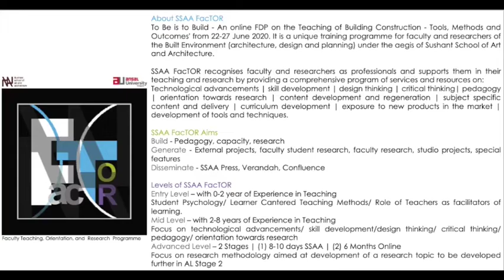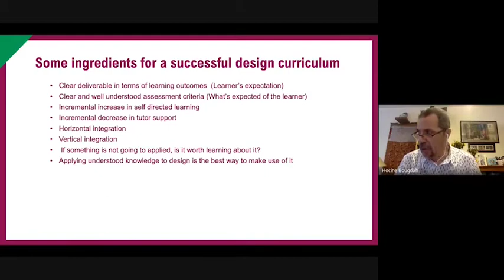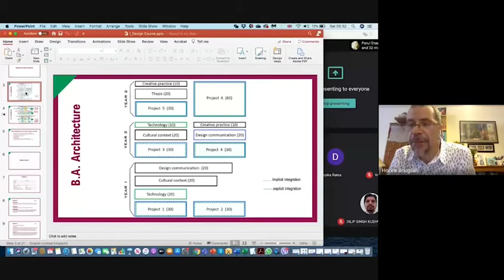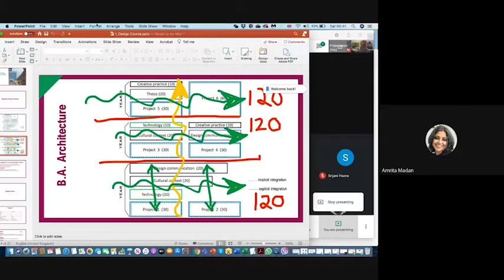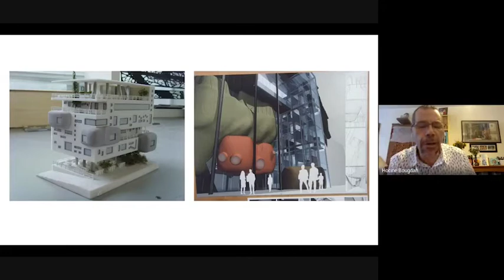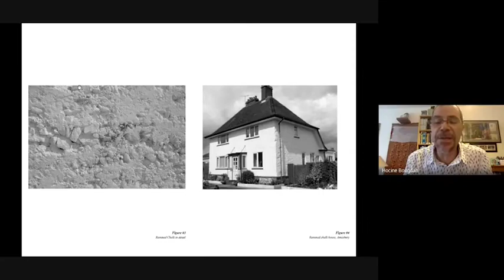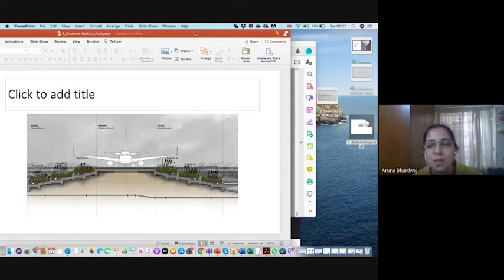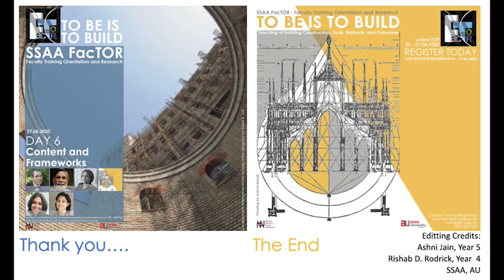SSAA FacTOR: A Home is not a House Day 6 Session 1 FTR-20013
A HOME IS NOT A HOUSE | TO BE (an architect) IS TO BUILD?
Teaching of Building Construction - Tools, Methods and Outcomes

Reyner Banham, in A home is not a house, writes: “When your house contains such a complex of piping, flues, ducts, wires, lights, inlets, outlets, ovens, sinks, refuse disposers, hi-fi reverberators, antennae, conduits, freezers, heaters – when it contains so many services that the
hardware could stand up by itself without any assistance from the house, why have a house to hold it up?” This Statement epitomizes how Building Construction and Technology has long been treated as in Architectural Education curricula across the country. It is often mistaken as the very
essence of the built, without which the built cannot be called a dwelling. Those involved in the pedagogy of the subject often offer diktats to their students and colleagues – this is the way buildings are built and there is no other way.

In this Programme, we try to unfold the meaning of material and minutiae, techniques and technology within the built. We pose the following questions:
# Design or Building Construction or the Making of Architecture. Are they different? Or are they different approaches to the same thing?
# What does present and future practice require of the student of Architecture with respect to knowledge of production of buildings?
# In the post COVID scenario, is there a need for a paradigm shift in the teaching and learning of Building Construction. How does one address the issue of learning through a real time physical site visit?

Day 6: Content and Frameworks
Question: Are we teaching the right things?
Sessions: Two sessions will cover critical ideas around Integrated approaches to architecture, combining traditional knowledge with technology, international and national best practices in the making of buildings.